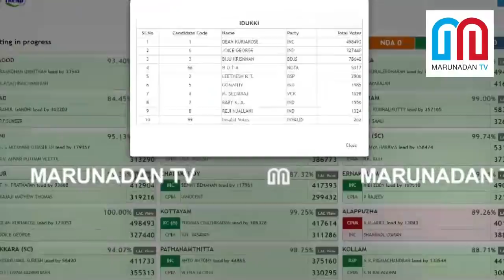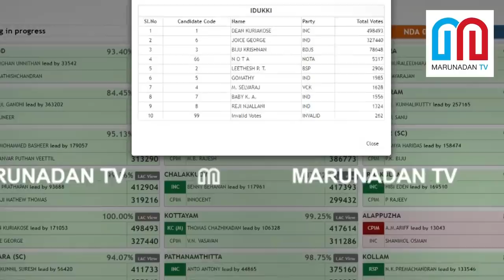ഇടുക്കിയില്‍ ഡീന്‍ ജയിച്ചത് 1,71,053 I idukki election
ആദ്യ ഫലം ഇടുക്കിയില്‍.. ഡീനിന്റെ ഭൂരിപക്ഷം 1,71,053 ഇടുക്കിയില്‍ ഡീന്‍ ജയിച്ചത് 1,71,053